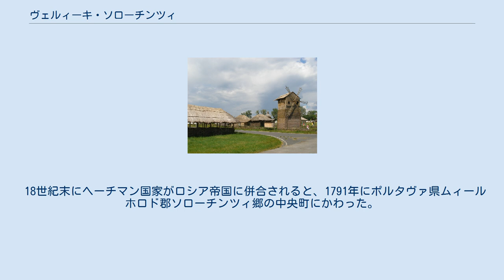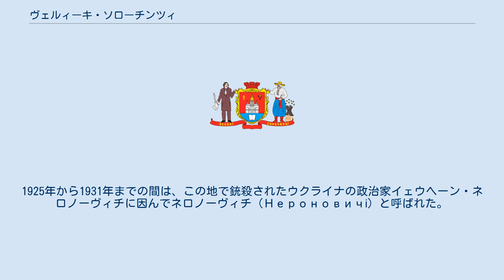ヴェルィーキ・ソローチンツィ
ヴェルィーキ・ソローチンツィ（ウクライナ語: Вели́кі Соро́чинці；意訳: 「大ソローチンツィ」）は、ウクライナ、ポルタヴァ州ムィールホロド地区に位置する村である。
 中世にはクラスノピーリ（Краснопіль；意訳: 「美野」）と呼ばれた。
1620年代からソローチンツィ町（Сорочинці；意訳: 「四十僧村」）として知られるようになる。
 1648年まではヤレーマ・ヴィシュネヴェーツィクィイ公の領土に属していたが、フメリニツキーの乱によりコサック国家へ編入された。
以後、当国のムィールホロド連隊の百人隊の中央町となった。
 18世紀末にヘーチマン国家がロシア帝国に併合されると、1791年にポルタヴァ県ムィールホロド郡ソローチンツィ郷の中央町にかわった。
 1900年の時点で、ソローチンツィにおいて1,514戸が存在し、8,882人が住んでいた。
また、7つの学校が設置され、1年に5回ほどの大きな市（いち）が立てられた。
 20世紀前半にウクライナ・ソビエト社会主義共和国の農村となり、ヴェルィーキ・ソローチンツィに改名された。
1925年から1931年までの間は、この地で銃殺されたウクライナの政治家イェウヘーン・ネロノーヴィチに因んでネロノーヴィチ（Нероновичі）と呼ばれた。
 1991年にウクライナがソ連から独立すると、ポルタヴァ州ムィールホロド地区に編入された。